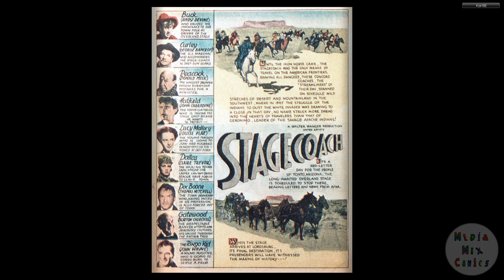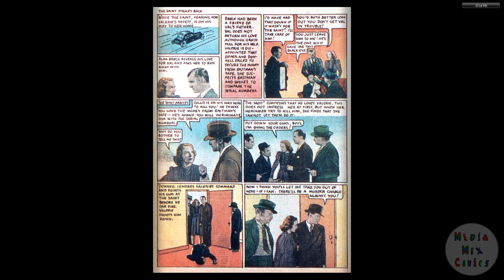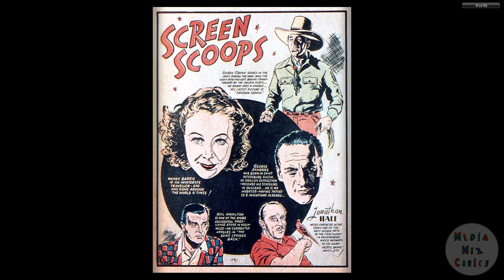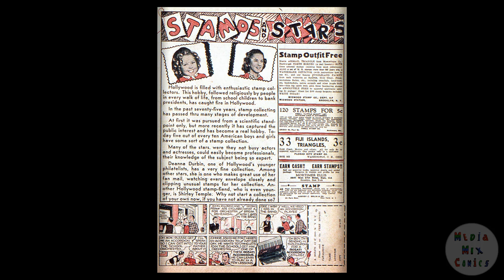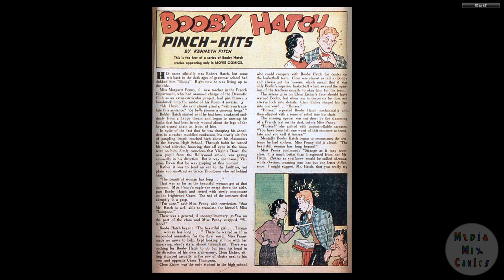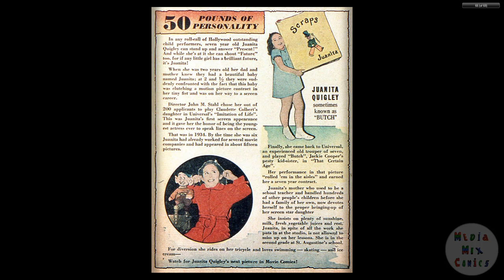DC CHRONOLOGY____00124 Movie Comics 002